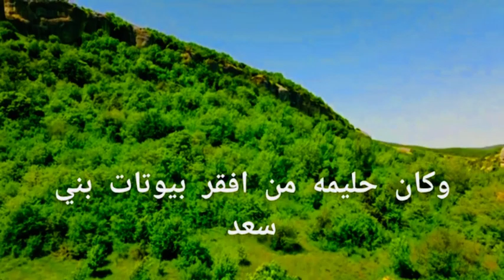١٣ فبراير ٢٠٢٣